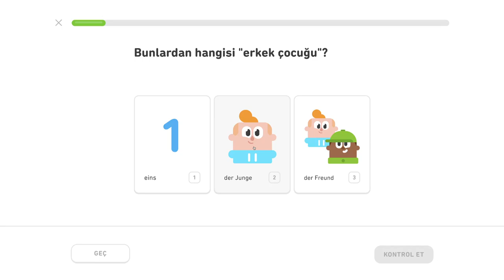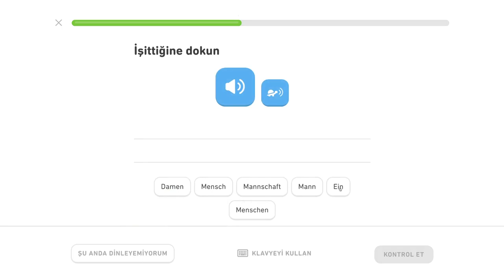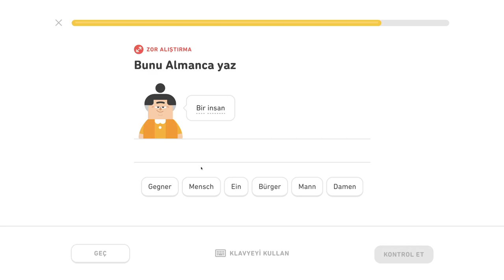🇩🇪 Základy 1 - level 0/5 - lekcia 0/3 - Nemecky s Yetim